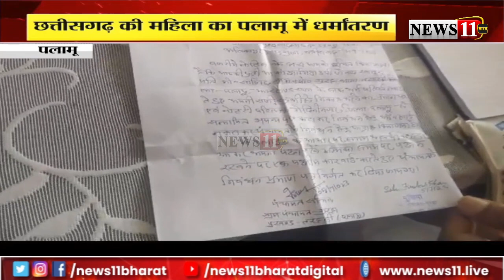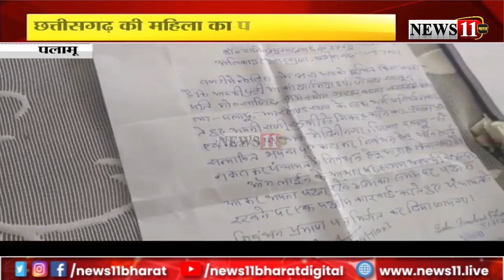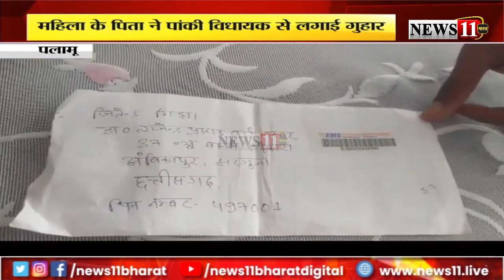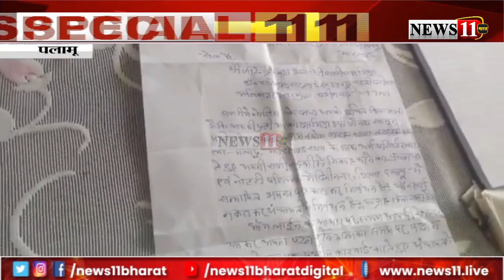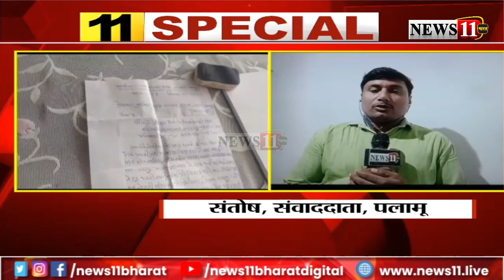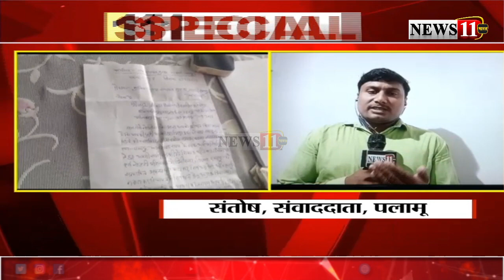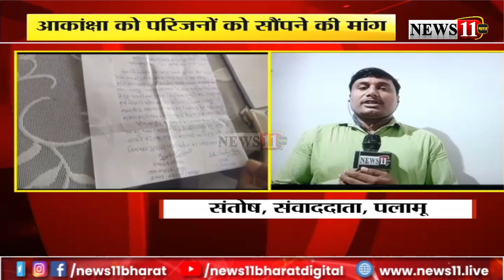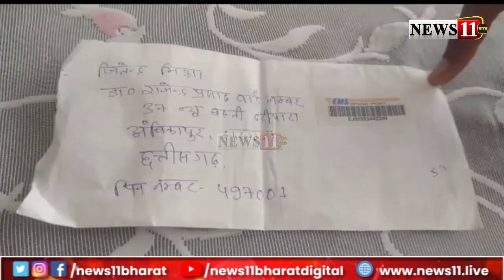धर्मांतरण पर बावाल, छत्तीसगढ़ की महिला का पलामू में धर्मांतरण